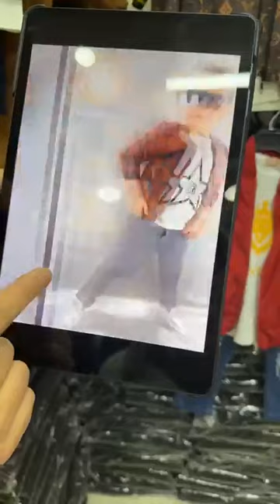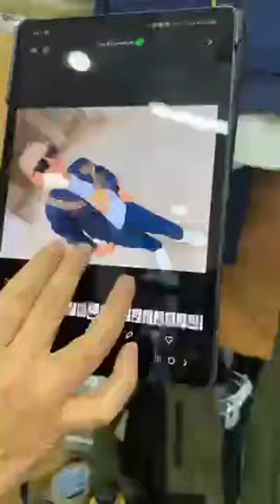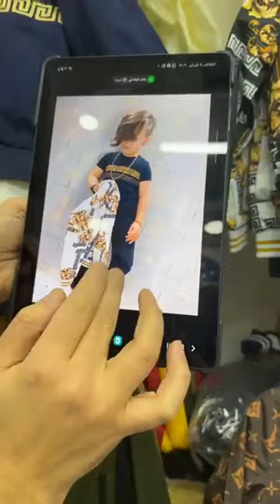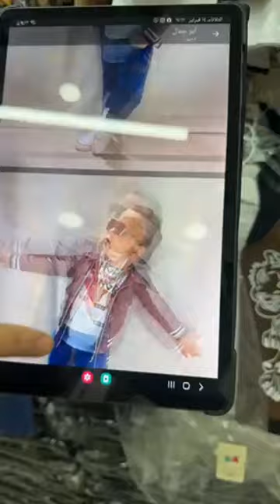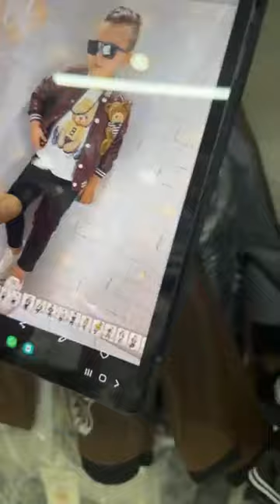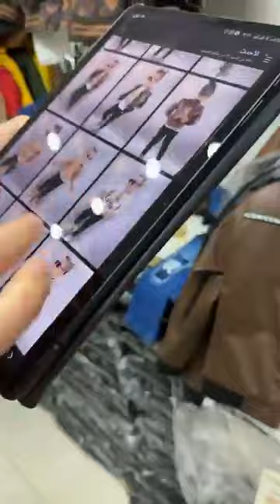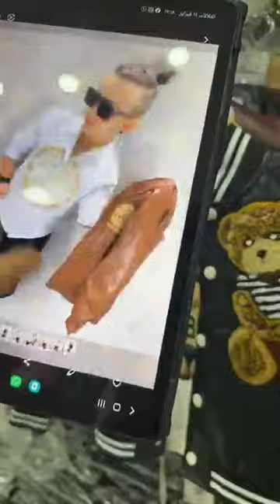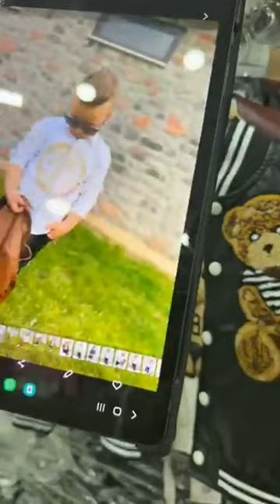Star Kids Shop Oran🤩قلشي وليداتك يامدام بروفيتي قش للعيدحي اليسمين وهران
@BabyBusAR  ‏‎Star Kids Shop Oran‎‏.

ساعتان ·

السلام عليكم 😍😍😍 الاولاد

١ أل